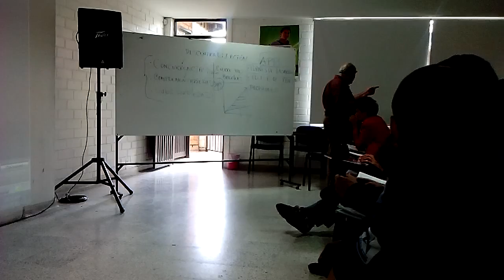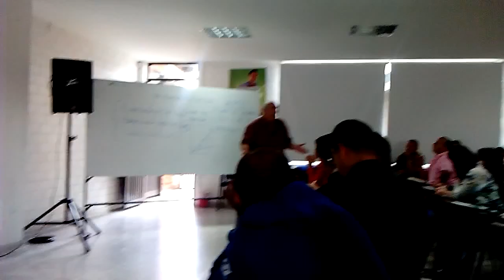Concejo de Belen de umbria en la esap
Coadministrar